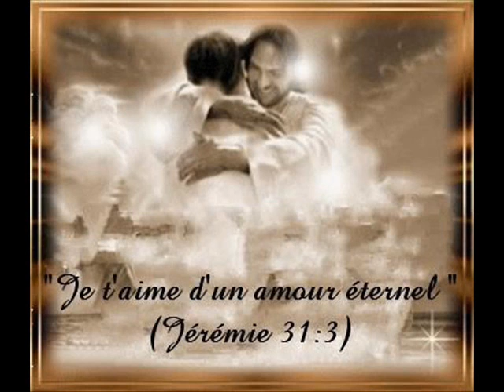Mon ignorance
chant chrétien